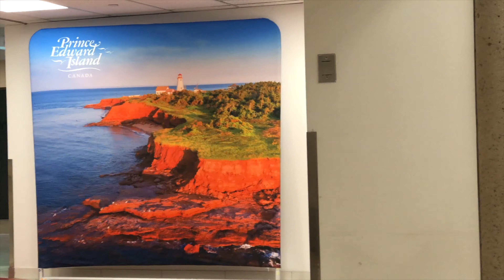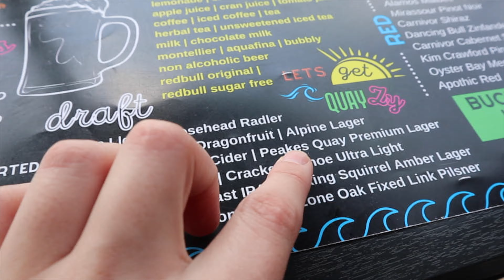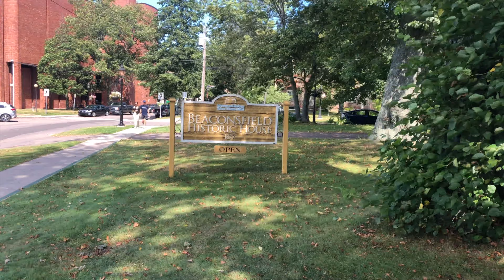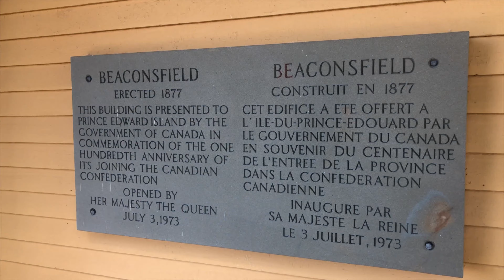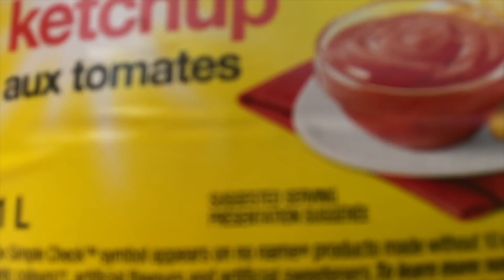P.E.I. Canada ~ Charlottetown Trip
August 2021, P.E.I. Travel Vlog